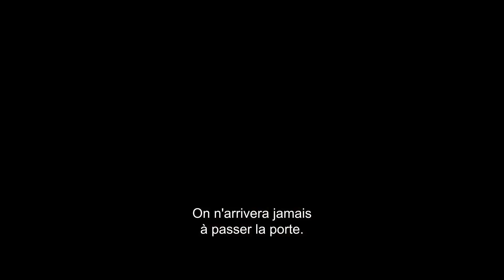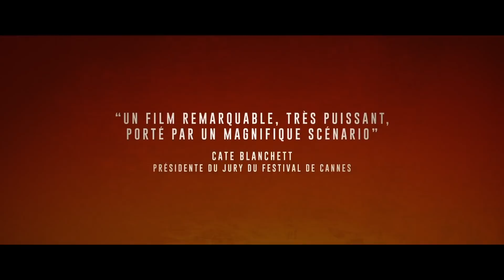LES FILLES DU SOLEIL Bande Annonce (2018)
LES FILLES DU SOLEIL Bande Annonce VF (2018)

Découvrez la bande annonce du film LES FILLES DU SOLEIL de Eva Husson.

Au Kurdistan, Bahar, commandante du bataillon Les Filles du Soleil, se prépare à libérer sa ville des mains des hommes en noir, avec l’espoir de retrouver son fils. Une journaliste française, Mathilde, vient couvrir l’offensive et témoigner de l’histoire de ces guerrières d’exception. Depuis que leur vie a basculé, toutes se battent pour la même cause : la femme, la vie, la liberté.

Un film réalisé par Eva Husson.
Avec Golshifteh Farahani, Emmanuelle Bercot,Zübeyde Bulut, Sinama Alievi, Roza Mirzoiani.
Date de sortie au cinéma : 21 Novembre 2018
Genre : Drame

LES FILLES DU SOLEIL Bande Annonce VF